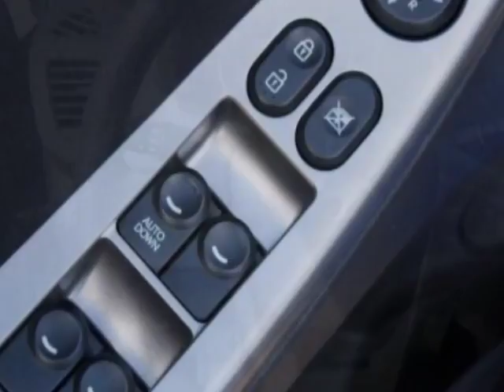2015 Hyundai Accent - Miami, FL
Car Factory Outlet, Miami, FL - Hyundai Accent 5dr Hatchback Automatic GS